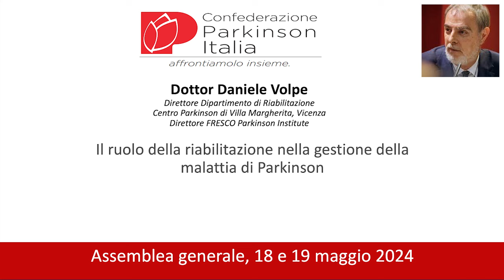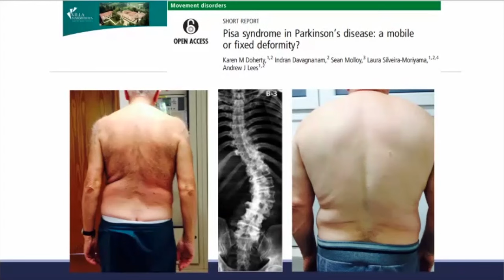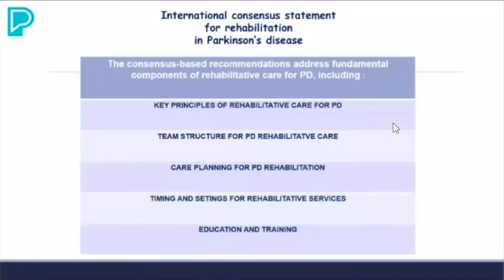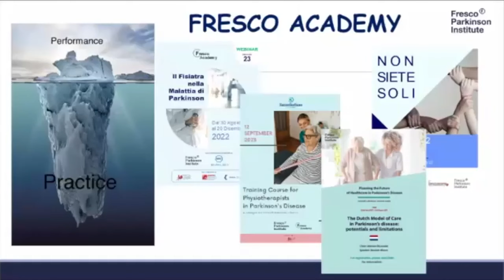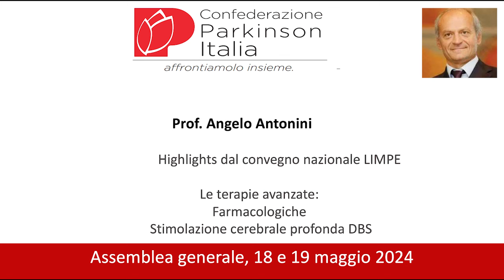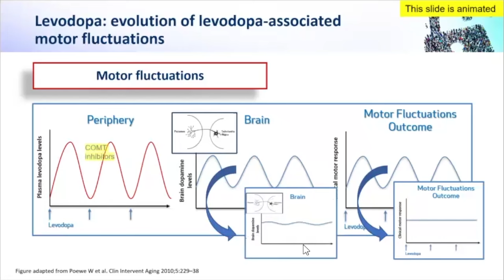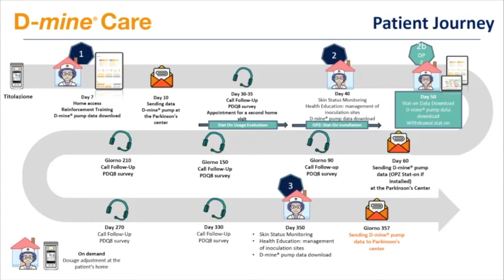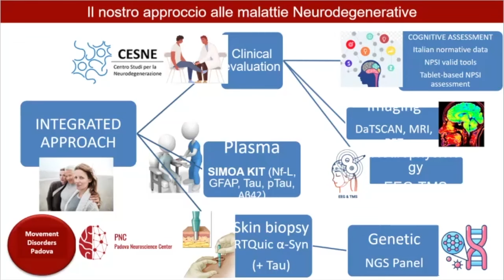Convegno Parkinson Italia 19 maggio 2024 - Reggio Emilia